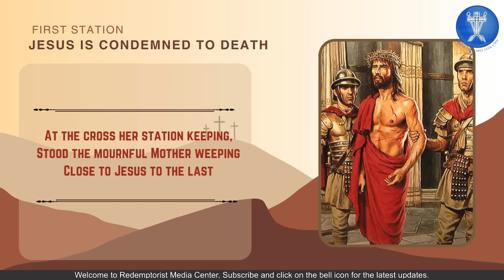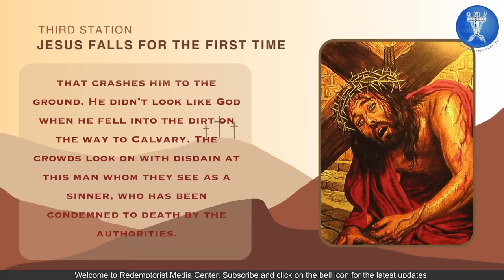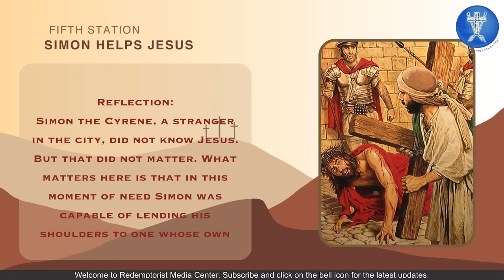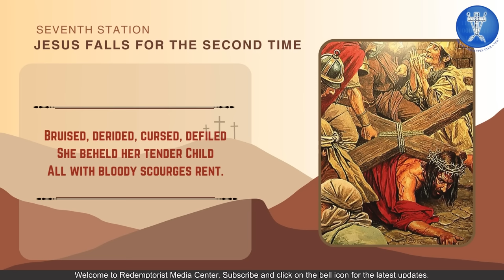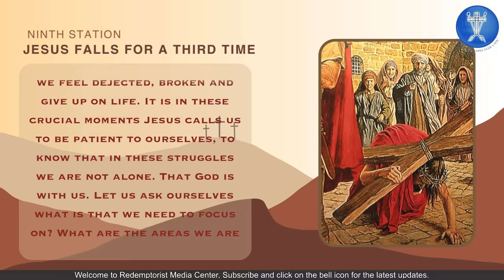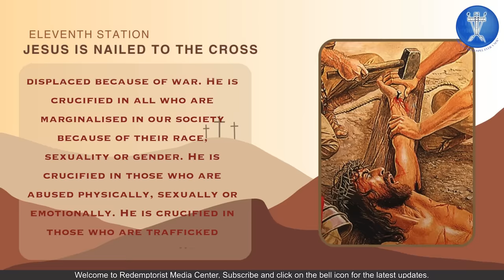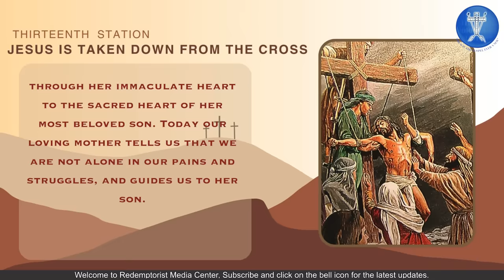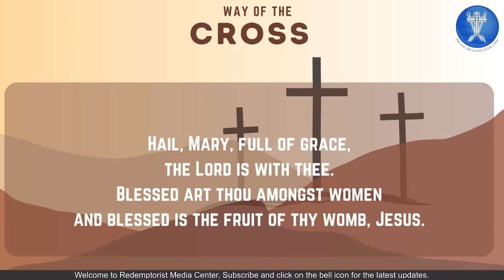The Way of the Cross (Stations of the Cross) - 1st Friday of Lent 2024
The Stations of the Cross 1st Week
Composed and Conducted by Redemptorists Theologians, MSA Theologate.
(Brothers Joseph Paul, Arun, Sharon Matthew, Joseph R, Rajesh, Jaison, Charles CSsR)